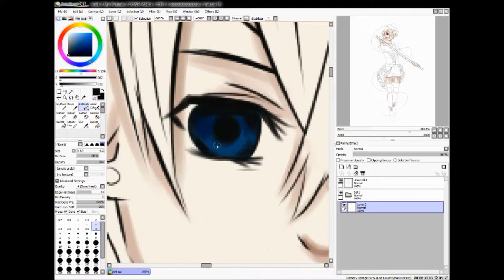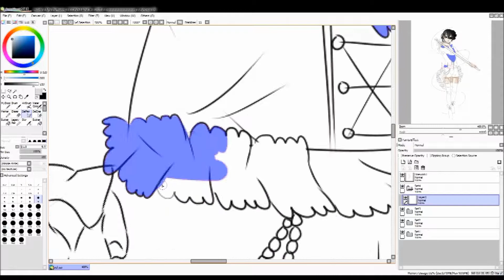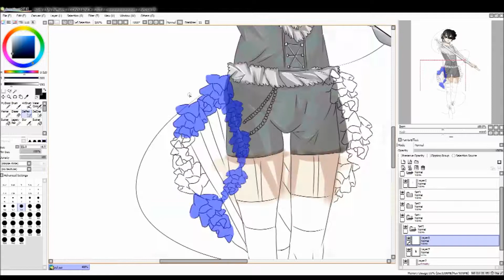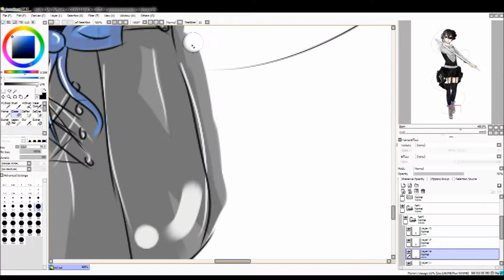Black Butler Ciel [SPEEDPAINT]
sorry for not recording the outline. i was struggling.

ฅ^•ﻌ•^ฅ thank you for your time and support on my art  ฅ^•ﻌ•^ฅ